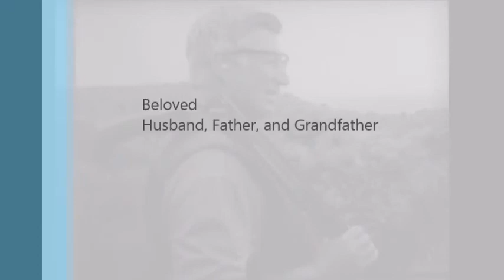In Memory Of Richard Bangert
This is a Photo slide show set to the music of Brantley Gilbert's "One Hell of An Amen". It is in Memory of a family member that past away Valentines Day 2015.